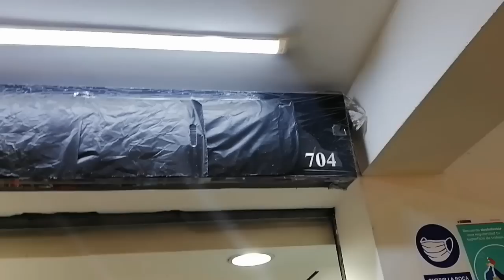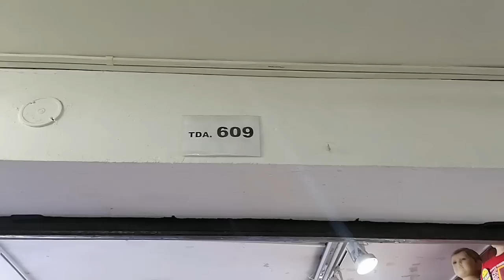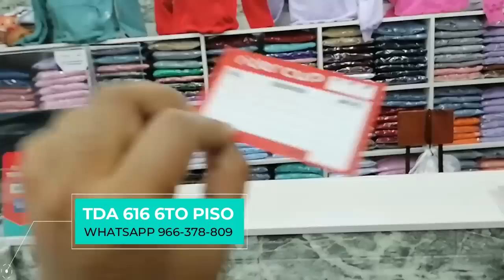poleras y Casacas las más ECONÓMICAS de GAMARRA [galería SAN MIGUEL] TOUR GAMARRA 2022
Todos los link están aquí abajo 👇🏻